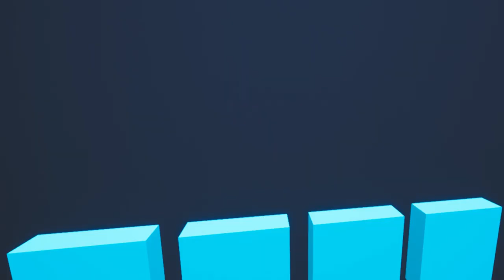Traceur's Dreamlab VR - Official Trailer | Icegrim Softworks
Watch the launch trailer of Traceur's Dreamlab!

About the game:
Traceur's Dreamlab is a place to be for every parkour runner!
You can build your own levels, including not only challenging obstacles but also tricky puzzles and share them with the community.
Within our leaderboard system you can run against the time of your friends and other online players.